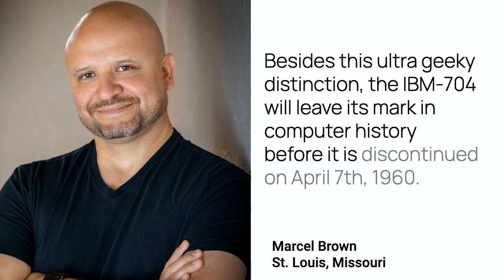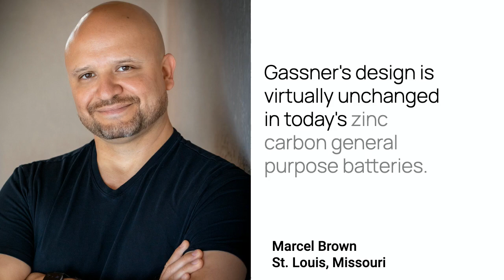This Day, May 8, in Tech History, with Marcel Brown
This is Marcel Brown, the most trusted name in technology, bringing you your technology history for May 7th and May 8th.

May 7th, 1954. IBM announces the IBM-704 data processing system, the world’s first mass produced computer to feature floating point arithmetic hardware. Besides this ultra geeky distinction, the IBM-704 will leave its mark in computer history before it is discontinued on April 7th, 1960.

Both the Fortran and Lisp programming languages were first developed for the IBM-704, as well as the first music application called Music. Physicist John Larry Kelly Jr. of Bell Labs will synthesize speech for the first time in history on an IBM-704. Not bad for a mainframe.

May 8th, 1886. German scientist, Dr. Carl Gassner, is issued a German patent for the first dry cell battery, which uses zinc as its primary component. A US patent will be issued to GASSNER in 1887. Unlike previous wet cells, this dry cell is more solid, does not require maintenance, does not spill, and can be used in any orientation. Gassner’s development led to the production of the first convenient battery for widespread use and the invention of the flashlight.

Gassner’s design is virtually unchanged in today’s zinc carbon general purpose batteries. Although most people use alkalines, in fact, zinc carbon batteries will last longer in low drain devices such as remote controls and clocks.